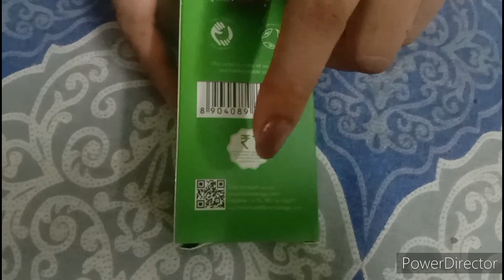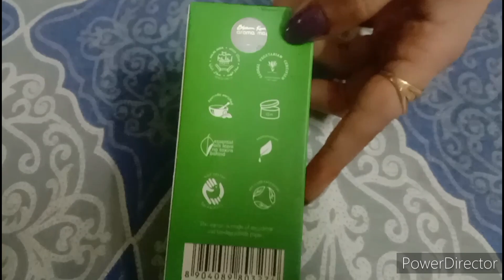Demo and Review//Aroma Magic Anti Pigmentation Glossy Pack//त्वचा को साफ कैसे करें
hi all
I am Ruchika